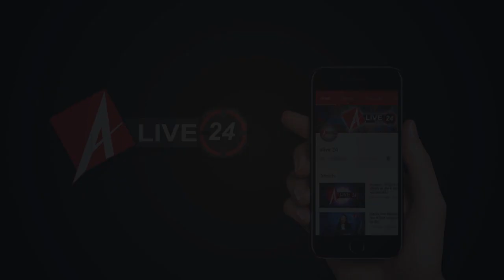Gantaghar Pradarshan : प्यार बाटो देश नहीं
राजधानी लखनऊ के घंटाघर पर चल रहें विरोध में प्रदर्शनकारी महिलाओं का आरेप है कि इस विरोध को करते 21 दिन बीत गए है। लेकिन प्रदेश व  केंद्र सरकार ने हमारी मांग को अनसुना कर  रहे है। यह वहीं सरकार है जो देश में यह ढिंढोरा पीट रही थी,कि हमारी सरकार सभी औरतों को समान अधिकार देंगी। और औरत ते हक के लिए यही सरकार बेहतर है। लिकिन एसा कुछ नही देखने को मिल रहा है।